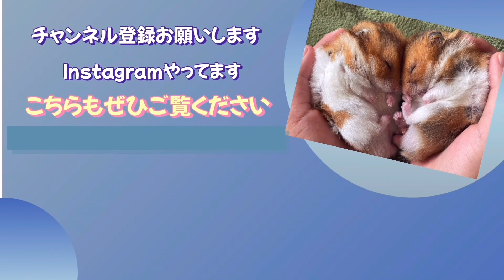ウトウトころんを期待してるのだが